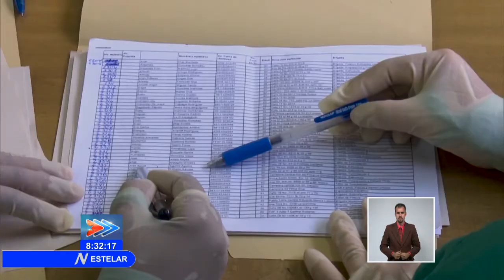Cuba: Refuerzan acciones contra la Covid-19 en Artemisa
Artemisa refuerza las acciones contra la COVID19, de manera particular en los municipios con mayor número de casos positivos. Así sucede en Guanajay, territorio del occidente de Cuba que reporta una compleja situación epidemiológica.